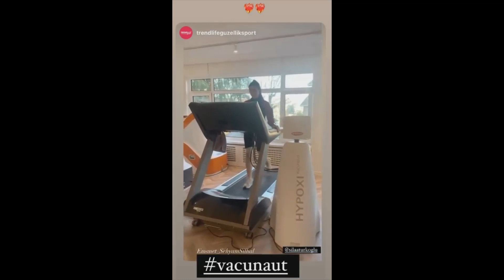¿Hay alguna razón para estos preparativos? ¿Sıla Türkoğlu se está preparando para el compromiso?